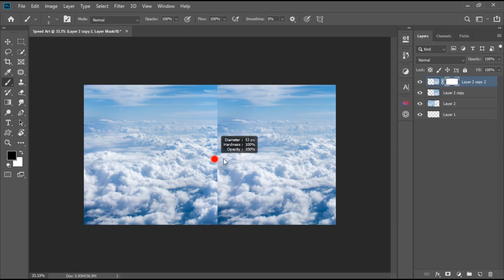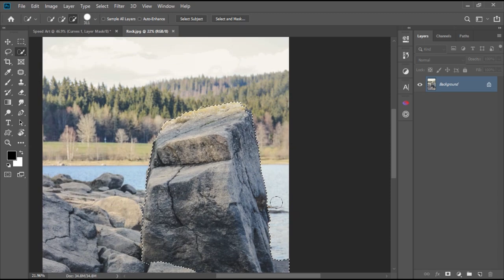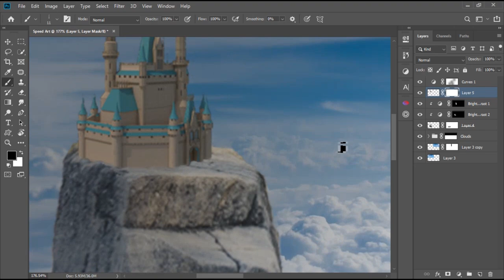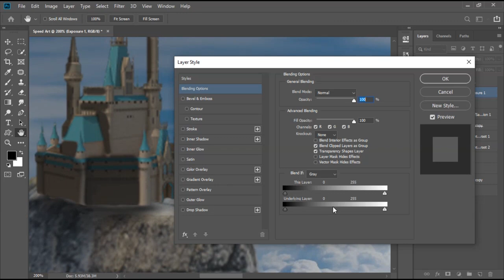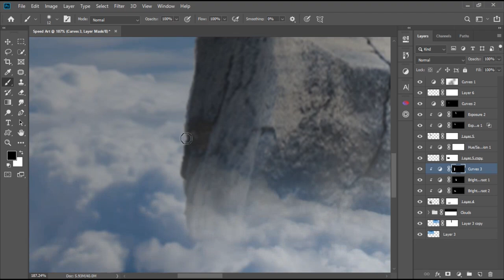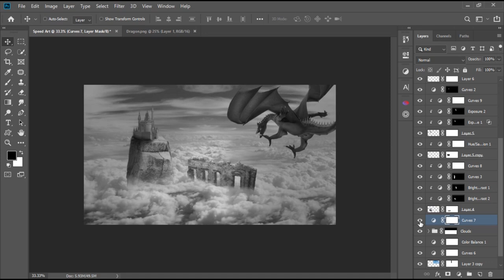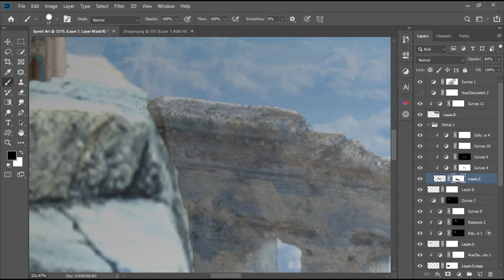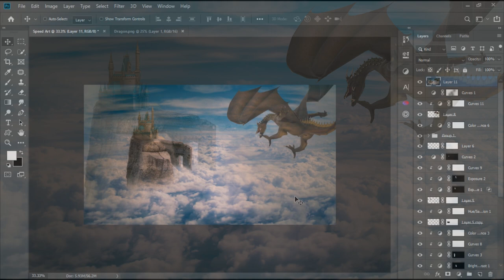Shocking Speed Art Results: 2023 Photoshop Mate Painting Secrets!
Hello Everyone,
How Are You, I Hope You Are Well.
In This Video I Will To Show You Photoshop Mate Painting

Finished Photo : (25 Like Aim) or (Discord)

Photo Cradit/

Photo Info/
Size  :211KB
Resolution :1080x1920 Pixels
PPI :256
Type :Speed Art
Name :Speed Art.jpg
Edit Time :xxx

(This Video Can't Review Illegal App)